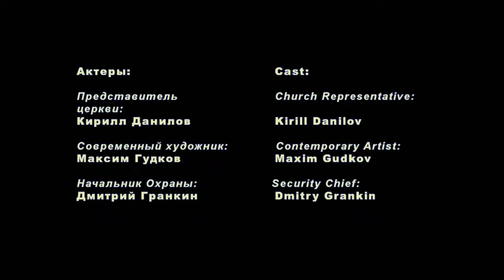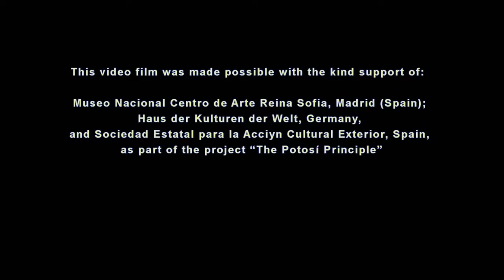Город как общее. Фильм «Башня. Зонгшпиль» и обсуждение с Дмитрием Виленским